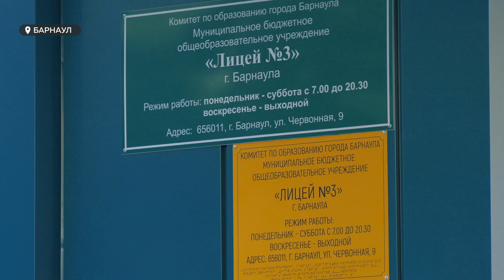Более 12 млрд рублей в Барнауле направили на решение проблем в сфере образования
Управление воспитательной деятельностью, привлечение новых кадров и введение новых штатных должностей обсудили на заседании совета директоров школ. В нем принял участие глава города Вячеслав Франк и другие представители профильных комитетов.